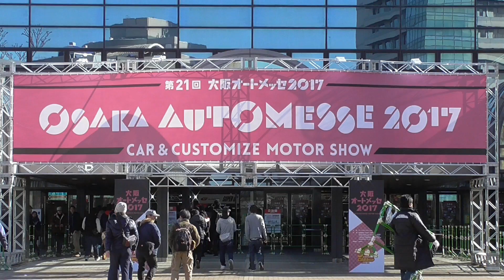TOYOTA HIACE 200 Custom T.S.D Styling ティエスディスタイリング 200系 ハイエース カスタム 大阪オートメッセ2017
ティエスディスタイリングのカスタムハイエース。ベース車両：ハイエース200系。

Toyota 200 Hi-Ace Custom "T.S.D Styling" at Osaka Auto Messe 2017 in Japan.